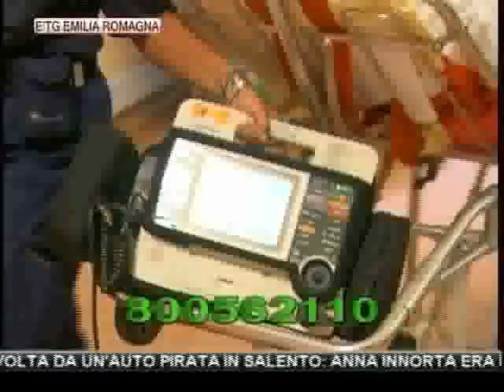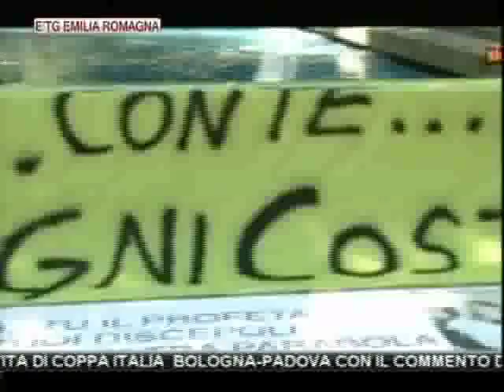etg Regionale 20 08 2011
TURISTA BOLOGNESE DI 23 ANNI MUORE TRAVOLTA DA UN'AUTO PIRATA IN SALENTO: ANNA INNORTA ERA IN VACANZA IN PUGLIA, FERITO UN AMICO CHE ERA CON LEI, ARRESTATA L'INVESTITRICE

BOLOGNA: PENSIONATO DI 80 ANNI IN BICI MUORE TRAVOLTO DA UN AUTOCARRO A IMOLA

REGGIO EMILIA: OPERAIO KOSOVARO MUORE IN UN INFORTUNIO SUL LAVORO ALLA "DOMUS" DI RUBIERA

ESCURSIONISTA BOLOGNESE MUORE CADENDO IN UN TORRENTE IN TRENTINO, IL CADAVERE RITROVATO QUESTA MATTINA

MODENA: TRENO RISCHIA DI DERAGLIARE A CASTELFRANCO, FINESTRINI IN FRANTUMI, 8 FERITI TRA I PASSEGGERI. LA PROCURA APRE UNA INCHIESTA

RAVENNA: DODICENNE PRECIPITA DA PORTA-FINESTRA DI CASA, E' GRAVE

BOLOGNA: DUE NUOVI INDAGATI NELL'INCHIESTA-BIS SULLA STRAGE DEL 2 AGOSTO 1980 ALLA STAZIONE, SONO TERRORISTI TEDESCHI LEGATI ALLA "PISTA PALESTINESE"

BOLOGNA: BARBIERE PAKISTANO AGGREDITO E RAPINATO IN VIA CORTICELLA

MODENA: BADANTE MOLDAVA SOSPETTATA DI MORTE PENSIONATA A BAGGIOVARA, INDAGINI

REGGIO EMILIA: BADANTE DERUBA PENSIONATA A BAGNOLO IN PIANO, SCOPERTA E DENUNCIATA

REGGIO EMILIA: GUARDIA GIURATA AGGREDITA DA DUE LADRI ALLA COOP REGGIO EST

MODENA: DUE ANNI FA MASSACRO' DI BOTTE LA CONVIVENTE, ARRESTATO 43ENNE DI SAVIGNANO

VASCO ROSSI NUOVAMENTE RICOVERATO A VILLALBA PER I DOLORI ALLA COSTOLA, DIMESSO DOPO POCHE ORE

BOLOGNA: ANCORA POLEMICHE SUL PROBABILE "ISLAM EXPO" DI DICEMBRE, DALLA CURIA NESSUN PREGIUDIZIO, LA LEGA NORD CHIEDE GARANZIE

CRISI: IL GOVERNATORE VASCO ERRANI HA CONVOCATO UN VERTICE IL 31 AGOSTO CON TUTTI GLI ENTI LOCALI DELLA REGIONE PER DISCUTERE DELLA MANOVRA FINANZIARIA

REGGIO EMILIA: UN CORTO CIRCUITO MANDA A FUOCO LO STORICO BAR CAMPANON DI GUASTALLA. CONFERMATE LE CAUSE ACCIDENTALI.

RIMINI: AFFARI D'ORO PER IL MEETING,30 MILIONI DI RICAVI. GLI ALBERGHI REGISTRANO IL PIENO,11 MILA LE CAMERE GIA' PRENOTATE.

FERRARA: ARRIVANO I BUSKERS. DA OGGI AL 28 AGOSTO PIU' DI MILLE MUSICISTI IN CONCERTO IN OGNI ANGOLO DELLA CITTA'.

CALCIOSCOMMESSE: DALLA CORTE DI GIUSTIZIA FEDERALE NESSUNO SCONTO PER BEPPE SIGNORI. ALLA REGGIANA CONFERMATI I DUE PUNTI DI PENALIZZAZIONE.

BOLOGNA, CALCIO: DOMANI SERA ALLE 20.40 IN DIRETTA IN ESCLUSIVA SU RADIO NETTUNO LA PARTITA DI COPPA ITALIA  BOLOGNA-PADOVA CON IL COMMENTO DI SABRINA ORLANDI E GIANFRANCO CIVOLANI, ALLE 23.30 IN DIFFERITA IN ESCLUSIVA SU E'TV RETE7 LA TELECRONACA DELLA PARTITA

RIMINI: TUTTO PRONTO PER IL MEETING DI COMUNIONE E LIBERAZIONE, DOMANI SI PARTE COL PRESIDENTE  NAPOLITANO. DIRETTA SU E'TV